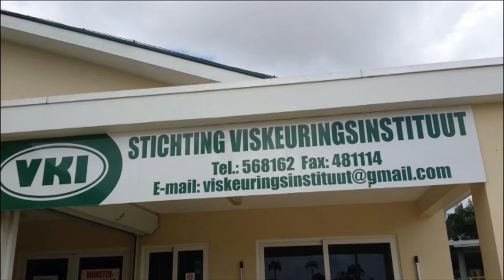12 01 2018 Viskeuringsinstituut is Internationaal Gecertificeerd